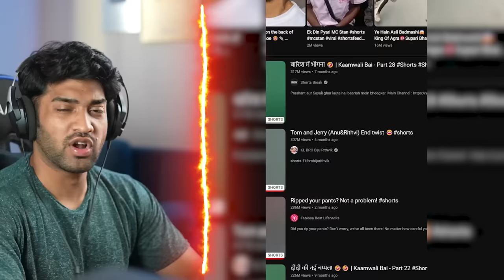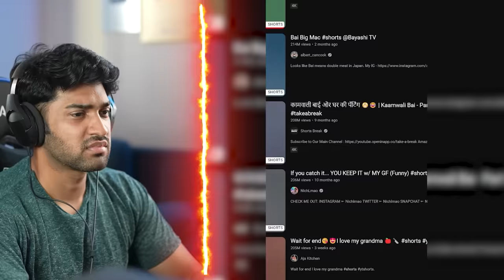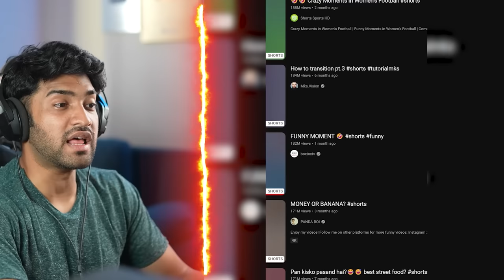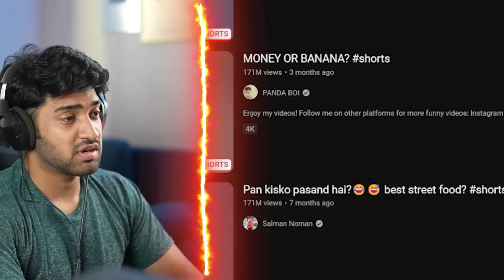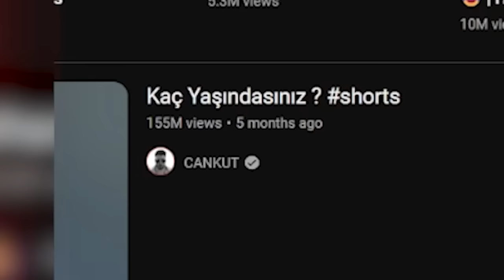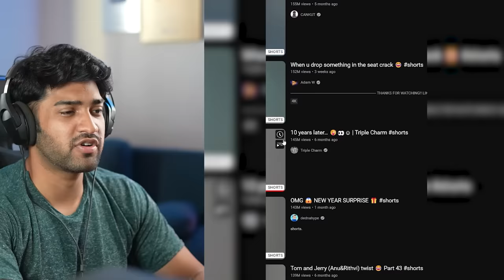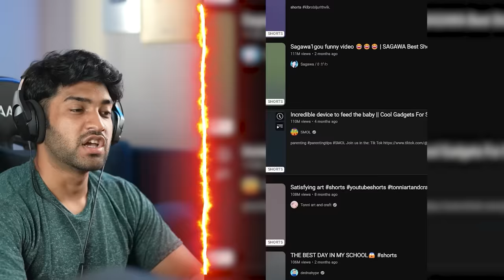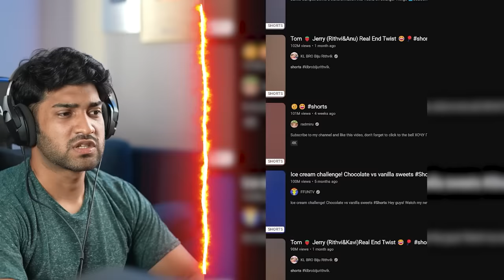MOST VIEWED YOUTUBE SHORTS IN THE WORLD!🤯 (300 MILLION)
Check out Mamaearth's amazing Honey Malai Face Wash and Oil Free Moisturizer.